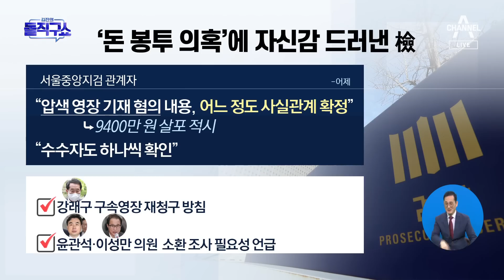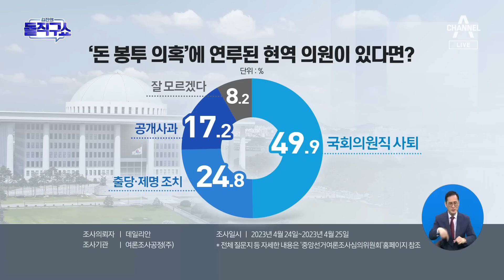‘돈봉투 의혹’에 자신감 드러낸 檢…“영장 혐의 거의 확정” | 김진의 돌직구 쇼 1240 회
‘돈봉투 의혹’에 자신감 드러낸 檢…“영장 혐의 거의 확정”

檢 ＂돈봉투 영장 기재 혐의 사실관계 거의 확정＂
검찰, 강래구 구속영장 재청구 방침
'정치 탄압' 질문에…이성만 ＂檢, 의도 가지고 수사＂

〈평일〉
08시 50분 김진의 돌직구 쇼
12시 00분 뉴스A 라이브
17시 20분 뉴스TOP10
19시 00분 뉴스A

〈주말〉
12시 10분 토요랭킹쇼·뉴스A 라이브
19시 00분 뉴스A